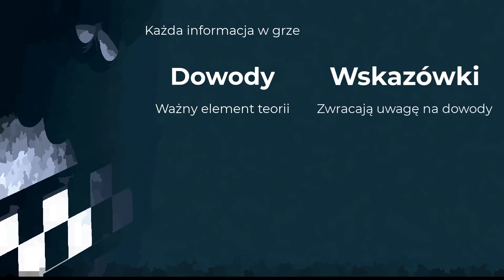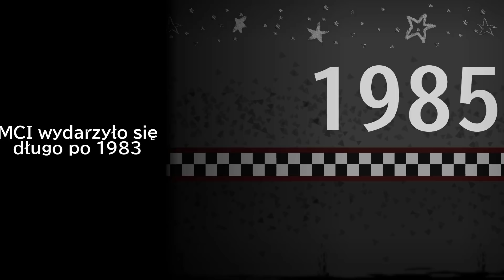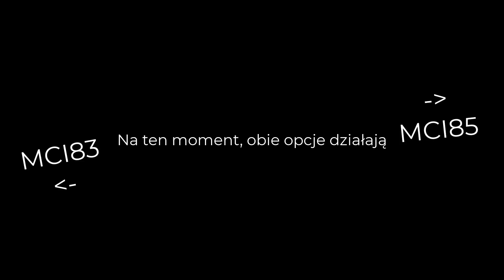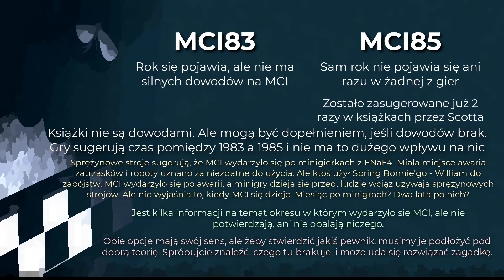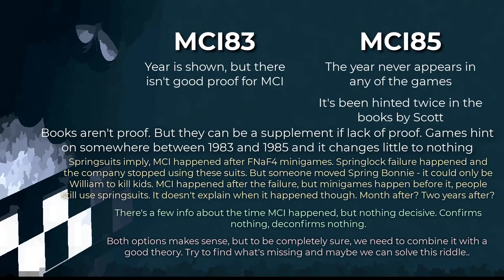Którego roku wydarzyło się MCI? [ENG Subtitles] Teoria Five Nights at Freddy's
Welcome to FNaF. Straciłem sześć lat życia zajmując się horrorem o strasznym misiu, żebyście wy nie musieli. Znajdziecie tutaj newsy, teorie, analizy, fangejmy i więcej. Zwracajcie uwagę na daty filmów i na playlisty. Stare rzeczy mogą być nieaktualne. Zostaw też komentarz, czytam je, czasami odpowiadam, staram się mieć otwarty umysł na cudze teorie.
Ta teoria jest AKTUALNA, przyjmuję feedback, można oglądać i oceniać na spokojnie.
0:00-0:35 - Wstęp
0:36-2:20 - Dowody a Wskazówki
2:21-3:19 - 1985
3:20-5:07 - Kasety FNaF3
5:08-7:01 - Pomiędzy 83 a 85
7:02-8:16 - Podsumowanie